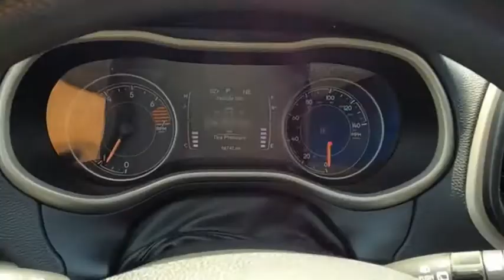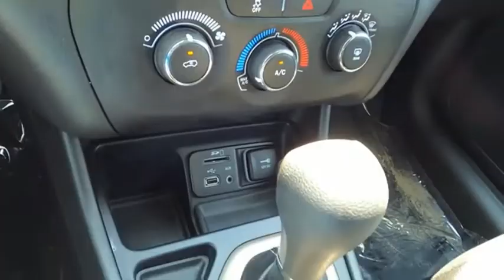2017 Jeep Cherokee Sport Used H50621A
Clean CARFAX. Deep Cherry Red Crystal Pearlcoat 2017 Jeep Cherokee Sport FWD 9-Speed 948TE Automatic 2.4L I4 MultiAir Cherokee Sport, 4D Sport Utility, 2.4L I4 MultiAir, 9-Speed 948TE Automatic, FWD, Deep Cherry Red Crystal Pearlcoat, Black w/Cloth Low-Back Bucket Seats.Recent Arrival! Odometer is 6083 miles below market average! 21/30 City/Highway MPGAwards:  * 2017 KBB.com 10 Most Awarded BrandsThe Johnson City Way.